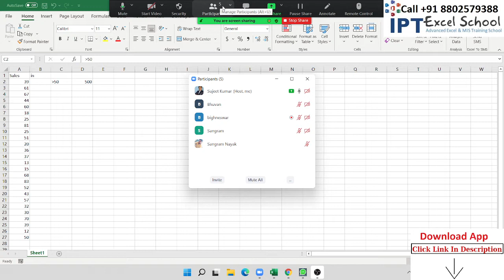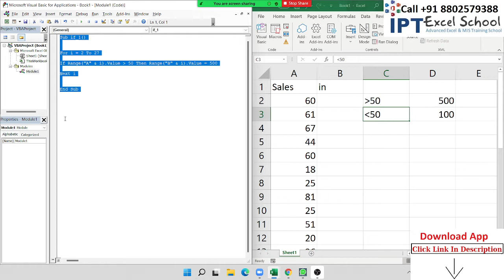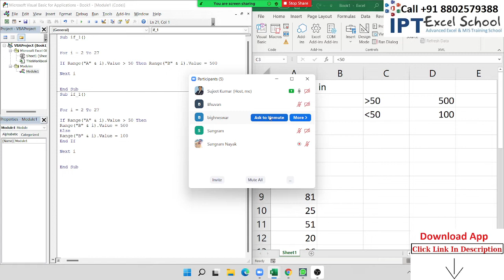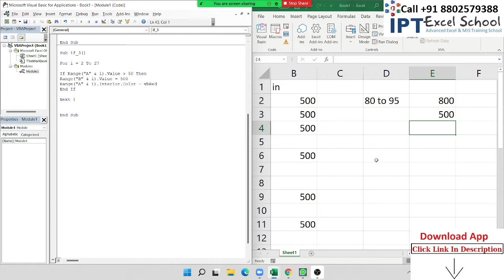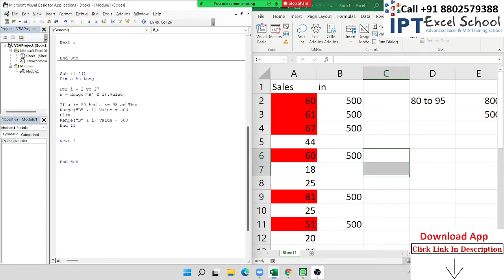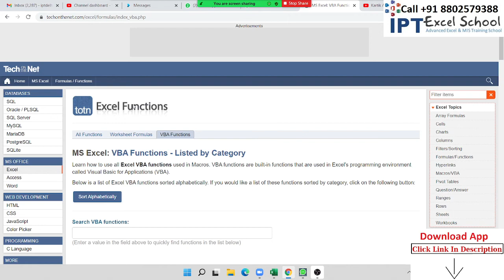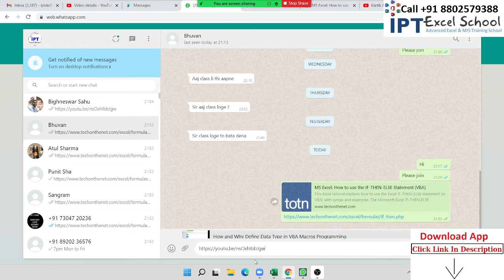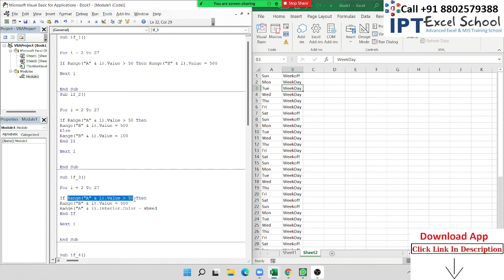VBA Macros - IF - Else Statement